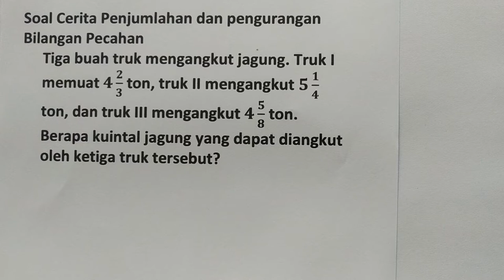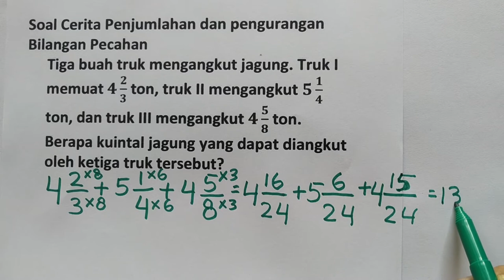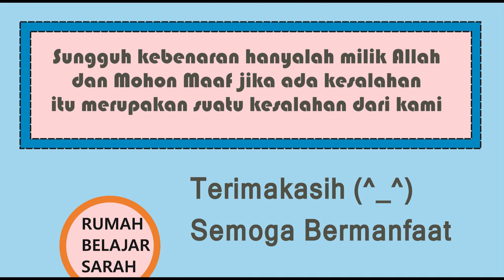Soal Cerita Bilangan Pecahan 4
Judul :
Kelas : 7,8,9,10,11,12
Kurikulum 2013
Semester

Hai!
Hari ini kita akan belajar tentang:

Semoga Bermanfaat!
Selamat Belajar! (^_^)

Belajar membuat puding yuk!